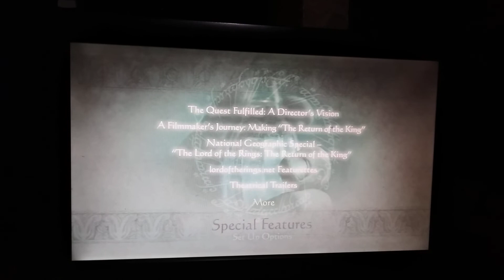Opening to "TLOTR: the return of the king" (theatrical) 2004 DVD (disc 2)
need to get the extended edition next